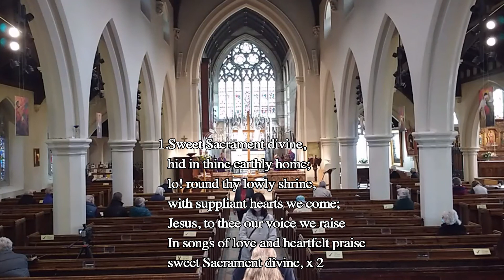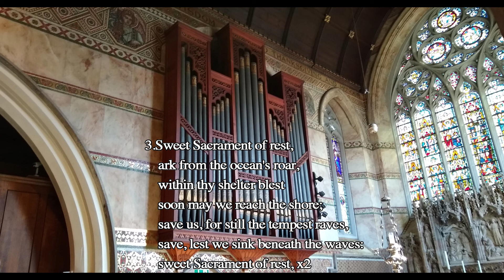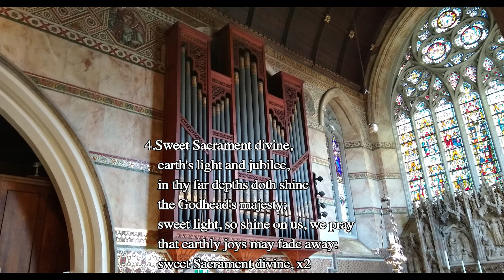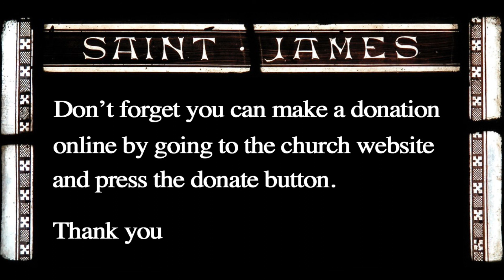Eucharist 25 April 2021 09 54 46 AM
Easter 4 10am Eucharist. Celebrant Rev. Louise Bishop. Music Lindsay Bridgwater